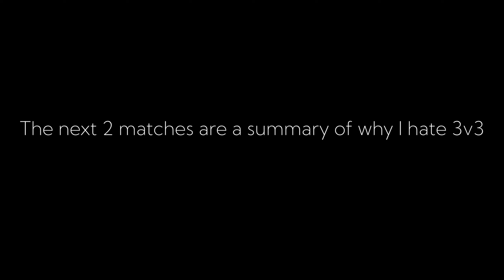I'm losing my patience for MWII Gunfight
Really need something fresh, like MWII Gunfight.

Call of Duty is a first-person shooter video game franchise published by Activision. Starting out in 2003, it first focused on games set in World War II. Over time, the series has seen games set in the midst of the Cold War, futuristic worlds, and outer space. The games were first developed by Infinity Ward, then also by Treyarch and Sledgehammer Games. Several spin-off and handheld games were made by other developers. The most recent title, Call of Duty: Vanguard, was released on November 5, 2021.

The series originally focused on the World War II setting, with Infinity Ward developing the first (2003) and second (2005) titles in the series and Treyarch developing the third (2006). Call of Duty 4: Modern Warfare (2007) introduced a new, modern setting, and proved to be the breakthrough title for the series, creating the Modern Warfare sub-series. The game's legacy also influenced the creation of a remastered version, released in 2016. Two other entries, Modern Warfare 2 (2009) and Modern Warfare 3 (2011), were made. The sub-series received a reboot with Modern Warfare in 2019. Infinity Ward have also developed two games outside of the Modern Warfare sub-series, Ghosts (2013) and Infinite Warfare (2016). Treyarch made one last World War II-based game, World at War (2008), before releasing Black Ops (2010) and subsequently creating the Black Ops sub-series. Four other entries, Black Ops II (2012), III (2015), 4 (2018), and Cold War (2020) were made, the latter in conjunction with Raven Software. Sledgehammer Games, who were co-developers for Modern Warfare 3, have also developed three titles, Advanced Warfare (2014), WWII (2017), and Vanguard (2021).

As of April 2021, the series has sold over 400 million copies.[1] Meanwhile, the games in the series have consistently released annually to blockbuster-level sales, the series is verified by the Guinness World Records as the best-selling first-person shooter game series. It is also the most successful video game franchise created in the United States and the fourth best-selling video game franchise of all time. Other products in the franchise include a line of action figures designed by Plan B Toys, a card game created by Upper Deck Company, Mega Bloks sets by Mega Brands, and a comic book miniseries published by WildStorm Productions.